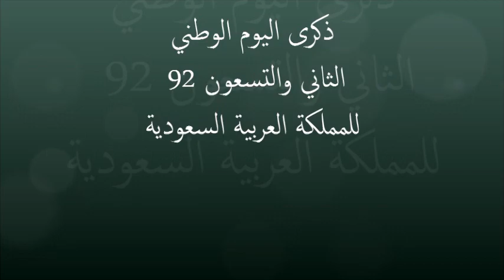ذكرى اليوم الوطني الثاني والتسعون 92 للمملكة العربية السعودية